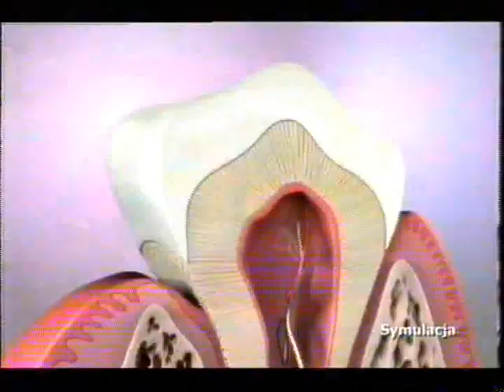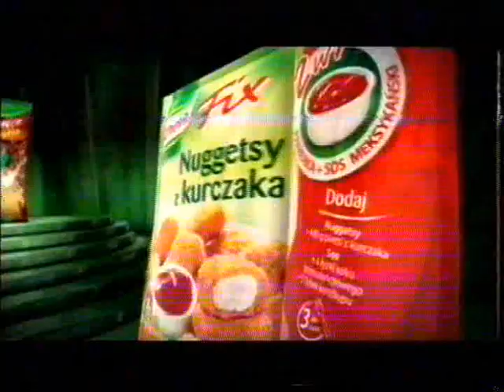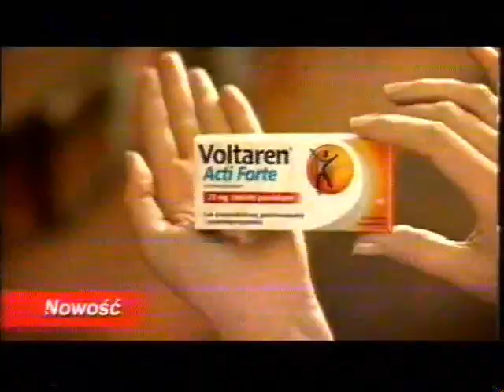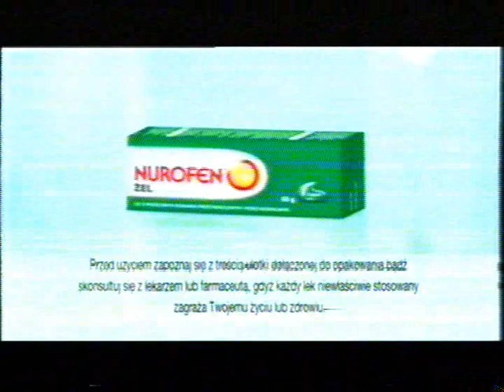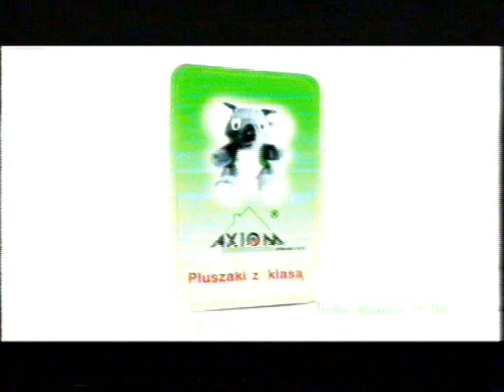TV Puls reklamy zapowiedzi konkurs z 1 lutego 2011r